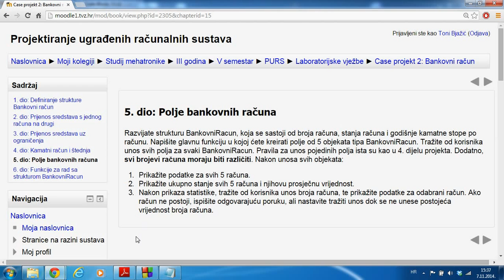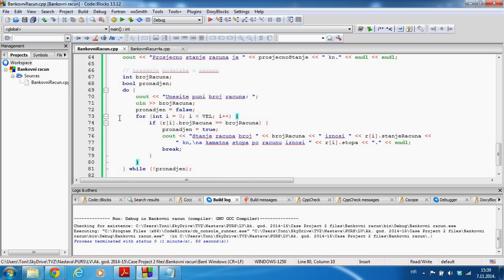Projekt Bankovni račun - 5. dio